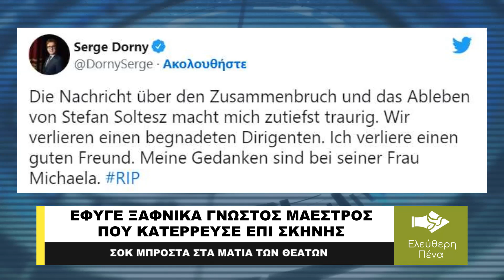"ΕΦΥΓΕ" ΞΑΦΝΙΚΑ ΓΝΩΣΤΟΣ ΜΑΕΣΤΡΟΣ ΠΟΥ ΚΑΤΕΡΡΕΥΣΕ ΕΠΙ ΣΚΗΝΗΣ!